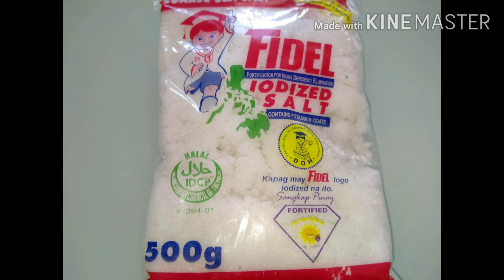GINATAANG GULAY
list=PLvquvLKn_iI

Love,
Ms.Jocelyn D.